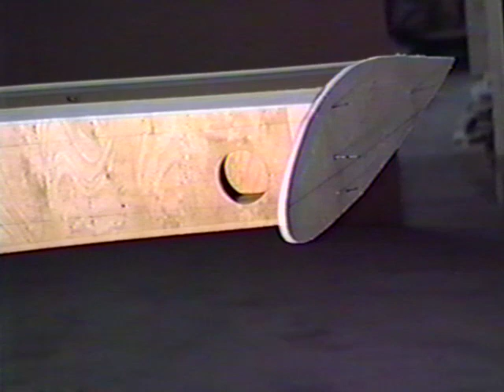KR2 Deihl wing skin installation video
Original video on how to install preformed RAF48 wingskins for KR2 airplane